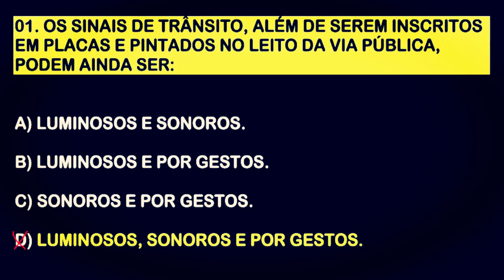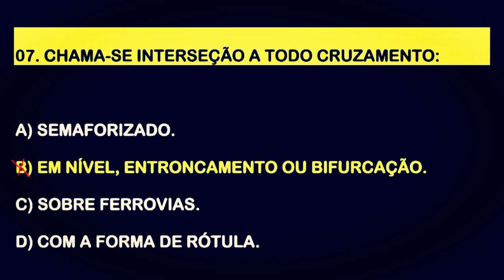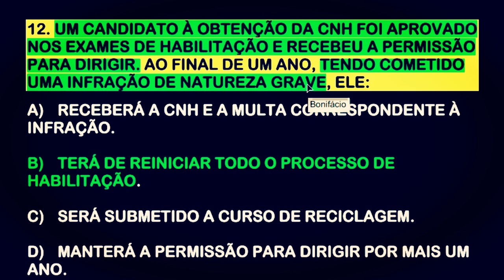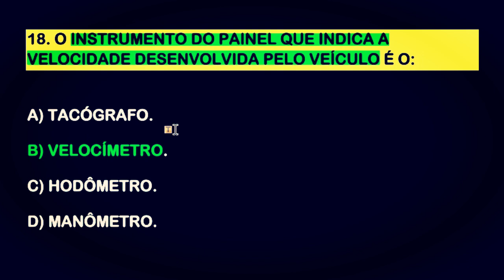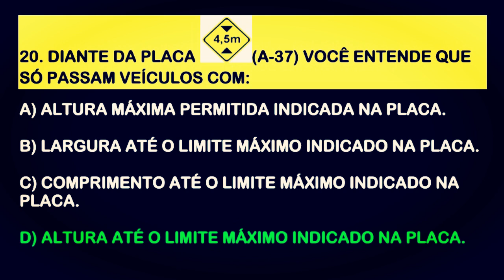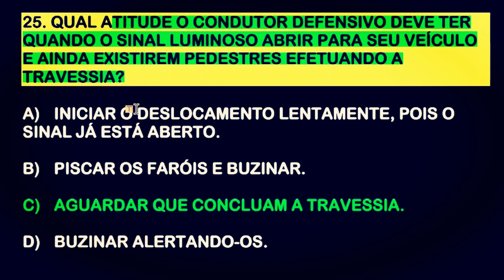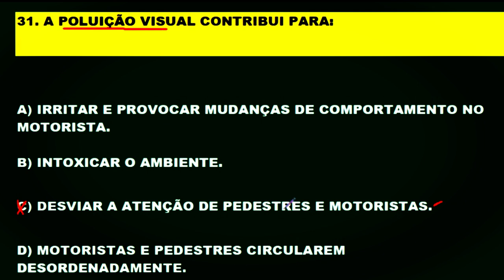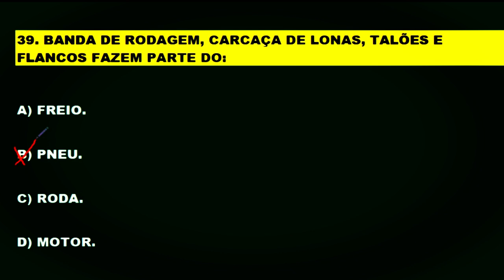SIMULADO DETRAN ONLINE 40 QUESTÕES ATUAIS COMENTADAS COM DICAS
SIMULADO DETRAN ONLINE 40 QUESTÕES ATUAIS COMENTADAS COM DICAS. Seja MEMBRO e saia na frente garantindo sua aprovação na prova do Detran. Inscrevam-se e Bons estudos! Sejam todos Bem-vindos!